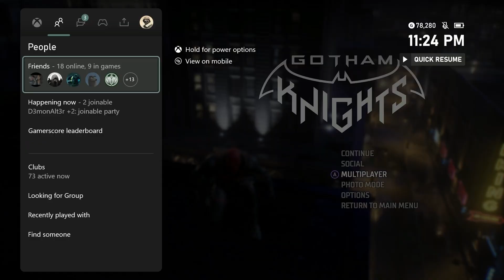Gotham Knights Ep 2 - Special Guest